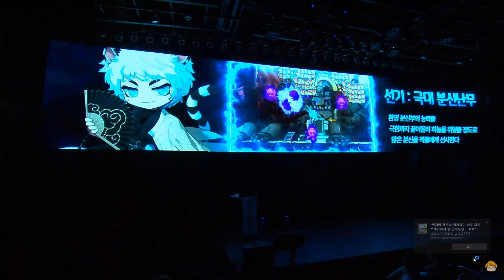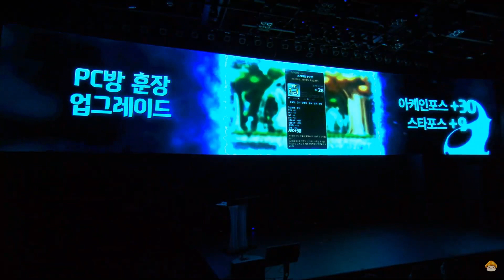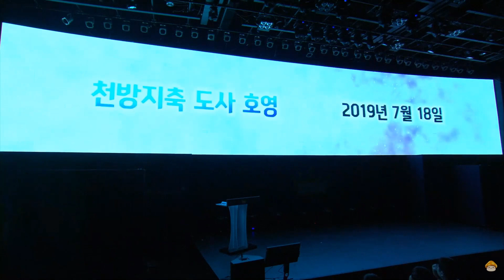[한자](재업)메이플 역대급!!!! [GLORY] 업데이트 영상 공개합니다!!!신직업,신의 도시 등등 (제가 거의 다 맞췄습니다!) [한자플스토리]